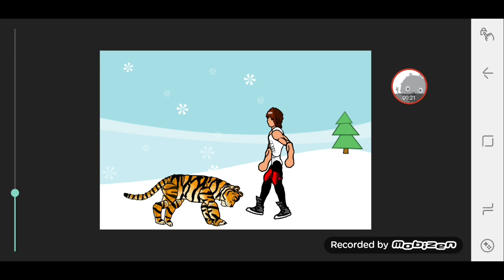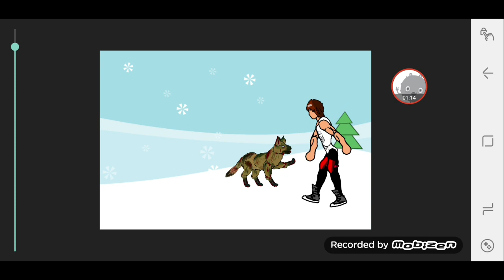Dessin animé Épisode 4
Un dessin animé qui dure un peu plus longtemps rien que pour vous